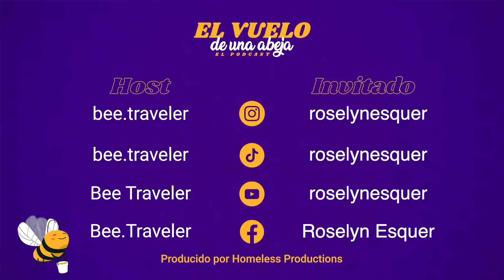Ep. 58 “TRASTORNOS ALIMENTICIOS” con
En este episodio platicamos con @Roselynesquer sobre los trastornos alimenticios, que los detona, como se normalizan y como también son parte de la gordofobia